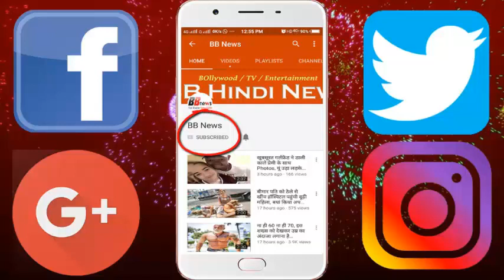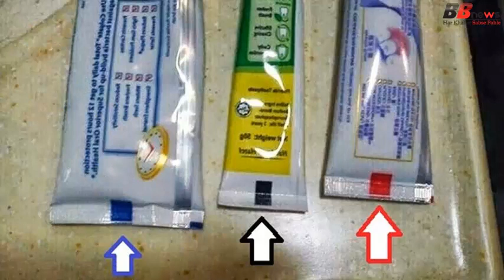क्या आप जानते हैं टूथपेस्ट में कलर मार्क का अर्थ क्या होता है,देखिये वीडियो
क्या आप जानते हैं टूथपेस्ट में कलर मार्क का अर्थ क्या होता है,देखिये वीडियो | Do you know what color mark in toothpaste means

BB NEWS!!